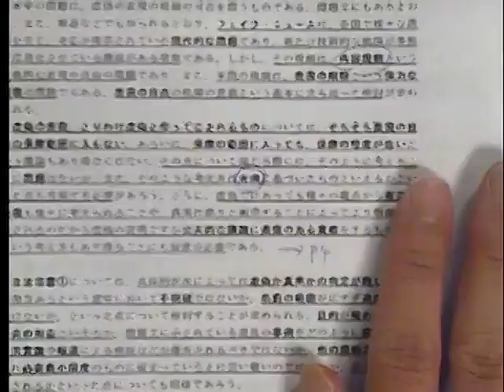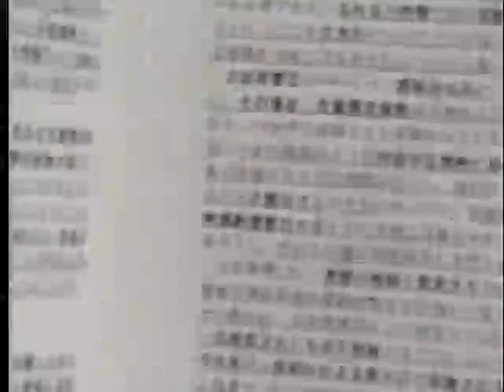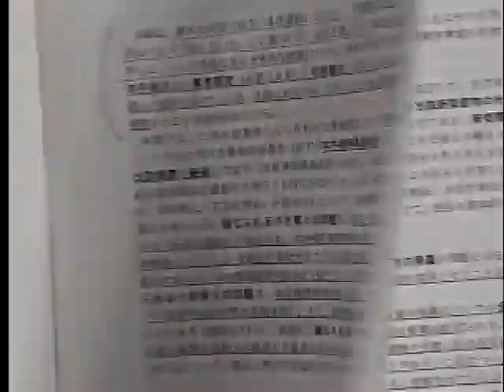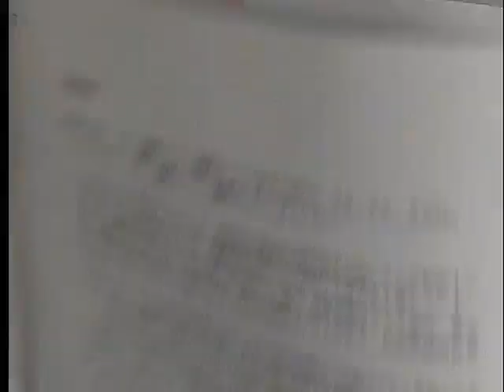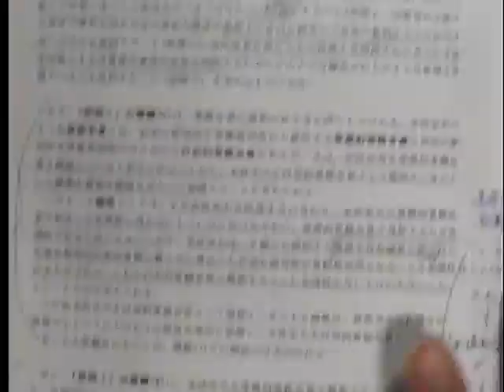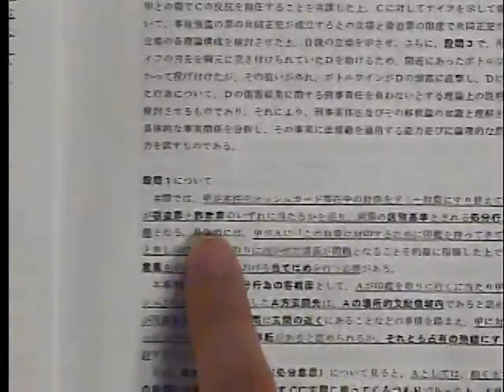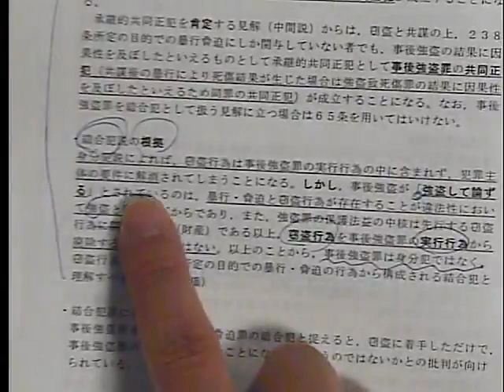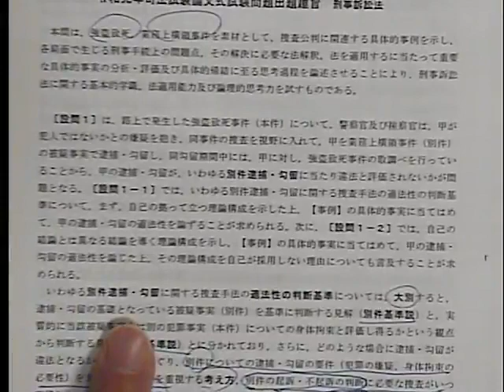【LEC司法試験】 令和元年度司法試験 出題趣旨分析会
令和元年度司法試験論文式試験の出題の趣旨を題材に合格答案に必須の要素を矢島講師が解説します！